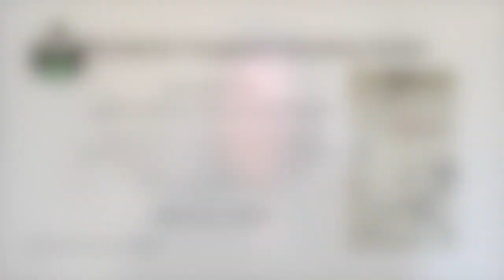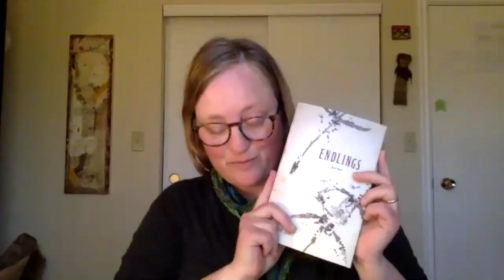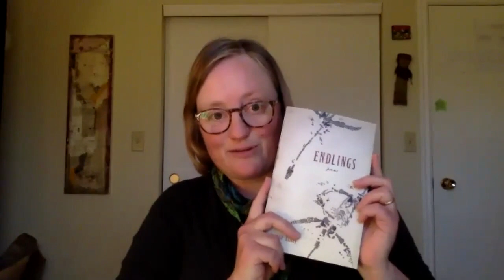Pandemic Response Reading Series: Joanna Lilley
Watch the launch of Joanna Lilley's Endlings, held online as part of the Pandemic Response Reading Series on April 22, 2020.

To find out more about the series and sign up to attend readings, please

Moderated by writer Paul Pearson, Joanna is joined by Cary Hamel, from the Nature Conservancy of Canada, and Victoria Markstrom, curator of the Canadian Fossil Discovery Centre, for an evening of poetry and conversation about extinctions past and present, the importance of conservation, and the roles we can play to help protect our planet.

Endlings takes us across continents and through the long expanse of aeons to give voice to the dead. In poems that are lyrical, exact, and deeply melancholic, Joanna Lilley demands audience for the final moments of animal extinction. From the zebra-horse quagga and chiding dodo, to the giant woolly mammoth and delicate Xerces Blue Butterfly, the haunting, urgent words of these “endlings” cut to the bone to expose the brutality of Nature and the devastating repercussions of human ignorance and intent, while giving hope that our humanity will help save what remains.

"This book is a reminder of what we have lost within human memory." —David Suzuki

About Joanna Lilley: Joanna Lilley is an award-winning poet living in Whitehorse. Born in the UK yet always drawn north, Joanna settled in the Yukon 14 years ago where she lives in a log home beside the boreal forest. Endlings is her fifth book and third collection of poetry.